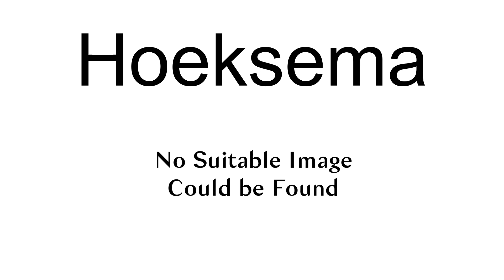Hoeksema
Hoeksema is a surname. Notable people with the surname include:

Herman Hoeksema (1886–1965), Dutch Reformed theologian
Jack Hoeksema (born 1956), Dutch linguist
Timothy E. Hoeksema (born 1947), American businessman